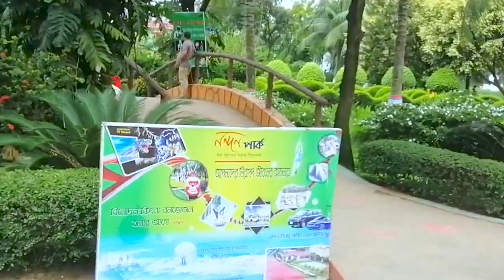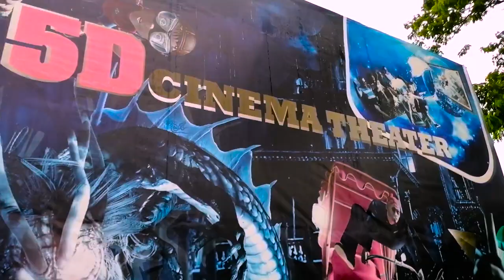Nandan Park And Water World (নন্দন পার্ক) Vlog 4 | Rasif Rahman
Nandan park is one of the most attractive amusement park at Savar suburb near Dhaka city in Bangladesh. Nandan Park is now country’s largest and only family entertainment center, which is attracting largest crowd every day.Most of the rides and amusements are for the first time in Bangladesh like Cable Car, Water Coaster, Tilt-A-Whirl, Ice-Land, Musical Dancing Fountain, Wave pool and so on. This park is specially designed for whole some family day out amusement and the rides have been carefully chosen so that everybody of the family can take the ride without being scared. Visitors, for the first time, have been experiencing snowfall (Ice-Land) in Dhaka.
The park is spread over 135 Bighas of land and there are plenty of greenery to spend the time in an eco-friendly and refreshing ambience. Water Park is already opened on May-2004.

Nandan Waterworld will consist Wave Pool, Wave Runner, Ladies & Gents Curve Slides, Kids Pool, Multi Play Zone, Rain Dance, Waterfall and Mist.

Ticket Info & Prices
Entry + Two Rides (Tilt-A-Whirl & Paddle Boat) – TK 295
Entry +10 Rides (Dry Park) – TK 450 (10 Rides)
Entry + All Rides (Water World) – TK 550
Entry + All Rides (Whole Park Including Water world) – Tk. 650 (10 +8 Rides)
Nandan Exclusive Package
Entry + Water World + 13 Rides of Dry Park - Tk. 745

Transport
There are 3 Bus Servie From Dhaka-Nandan Park
Hanif Paribahan
Borak Paribahan
Super Bus
Contact Address :

Baroipara (Nabinagar-Chandra Highway), Savar
Corporate Office: 43 Park raod, Baridhara
Dhaka, Bangladesh

Nandan Park
নন্দন পার্ক

kw-নন্দন পার্ক
     -Nandan Park
     -Vlog 4
     -Rasif Rahman
     -Water World